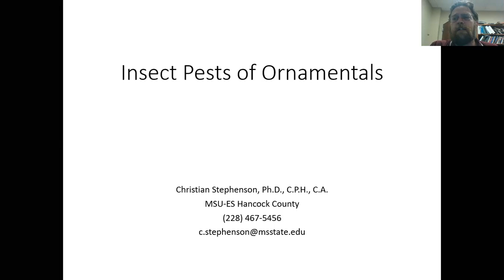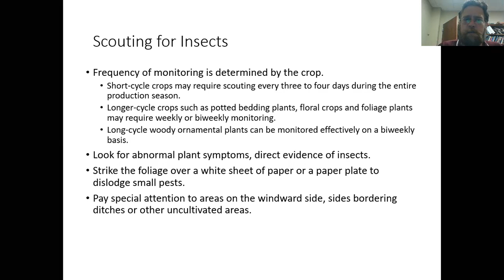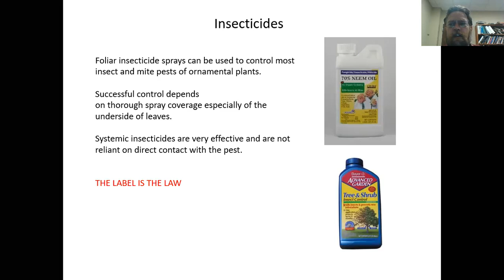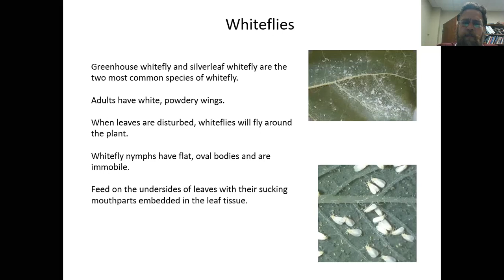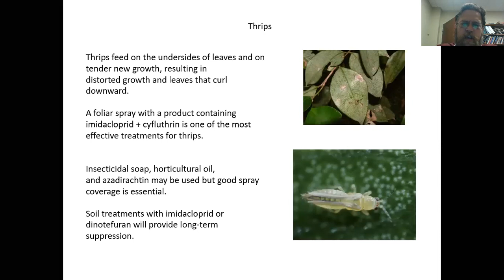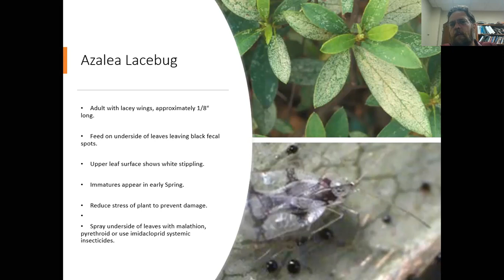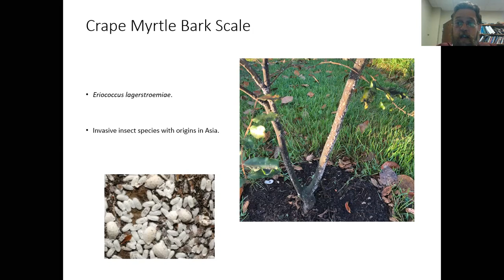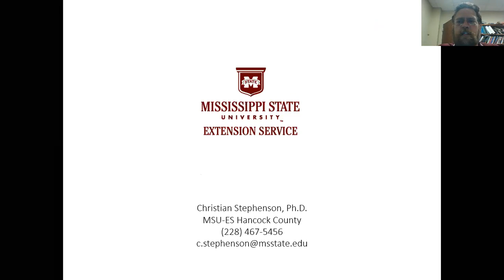Insect Pests of Ornamental Plants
This presentation includes information on managing insects of ornamental plants in the home landscape, including detecting problems, and how to manage common insect pests that may occur.  This presentation also includes a bried discussion of Crepe Myrtle Bark Scale, and important invasive pest.